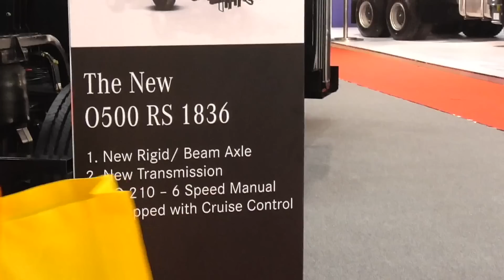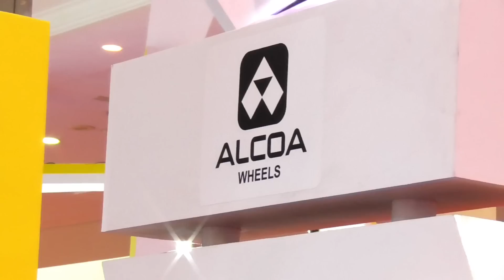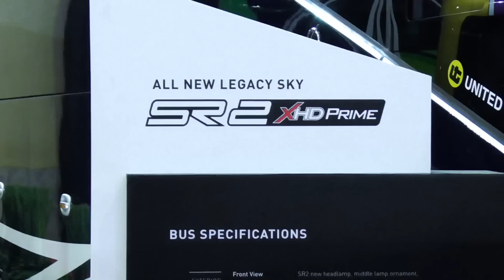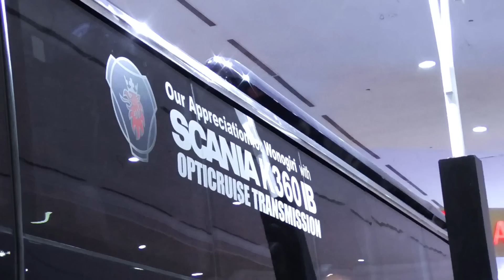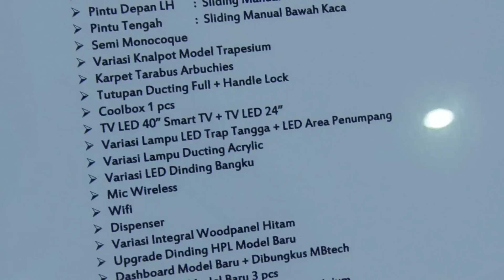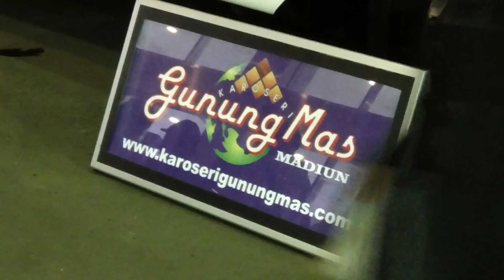GIICOMVEC 2018 | KEREN!! Review 3 Bus Terbaru 2018 (Jetbus 3 HD) Pandawa 87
Ini adalah lanjutan dari part yang kemarin saya upload hehe , karena kalau saya satuin ngerinya kalian bosen nontonnya gara" kelamaan :D sebelumnya saya mohon maaf karena ga bisa masuk ke dalam interior Pandawa dan Pumas dikarenakan pameraannya sudah ditutup malam itu hehe sorry yaa